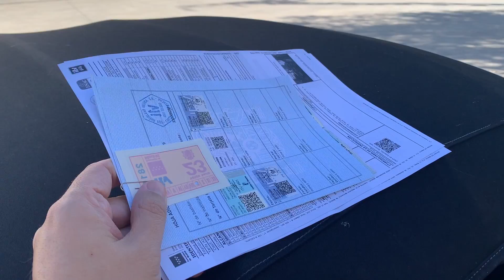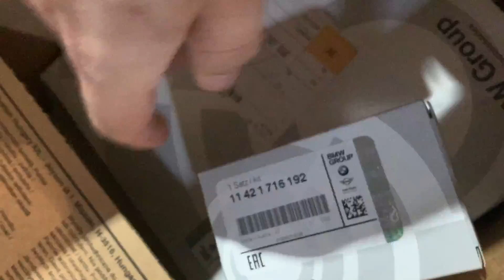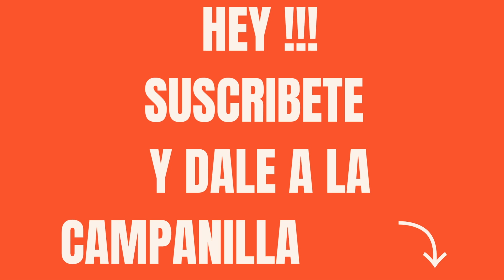🟦 BMW Z3 1.8 MK2 con motor M43 por menos de 10.000€ ... 🟦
En este video vengo a presentarte el BMW Z3 1.8 de 118cv del año 2000 que hemos preparado para la ponerlo a la venta.

Como verás, te enseño el coche en detalle, te lo explico, nos vamos a probarlo y te enseño todo lo que le hemos hecho de mecánica para que la persona que lo compre pueda disfrutar de coche durante muchos años sin tener que preocuparse.